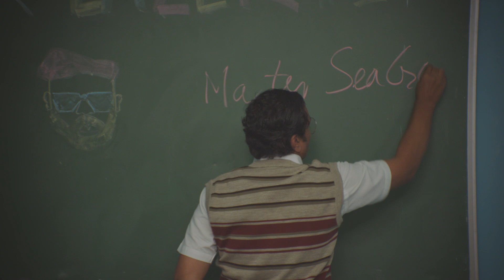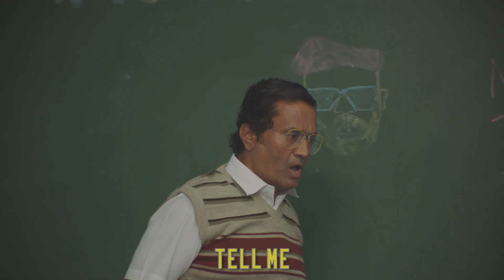Major Lazer Academy: Episode 1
Welcome to Major Lazer Academy. Sit down, grab a desk, and pay attention. Class is in session...